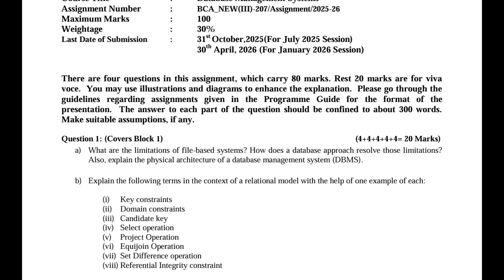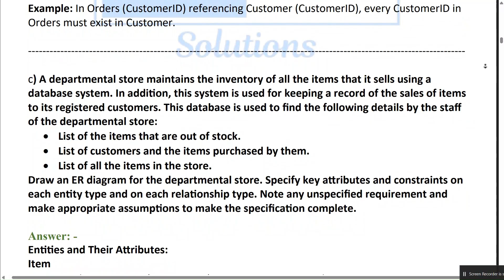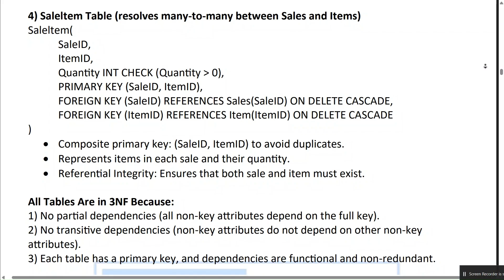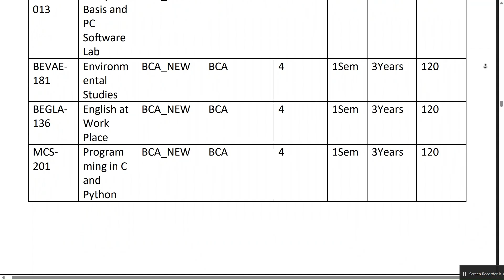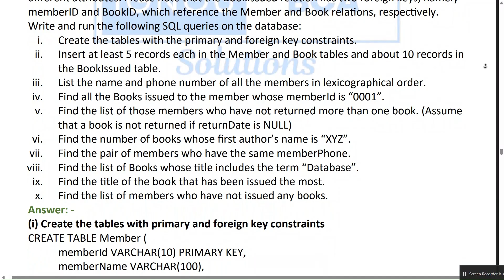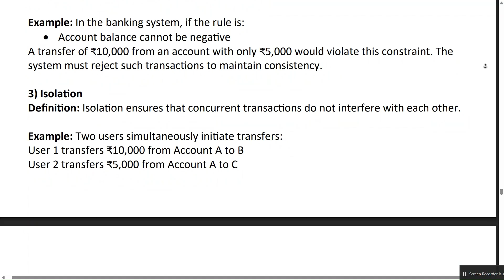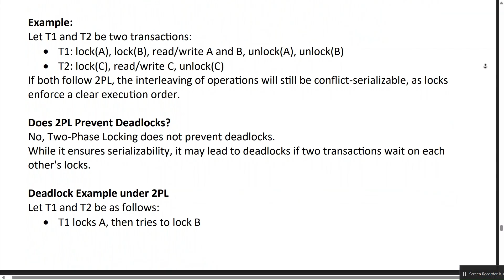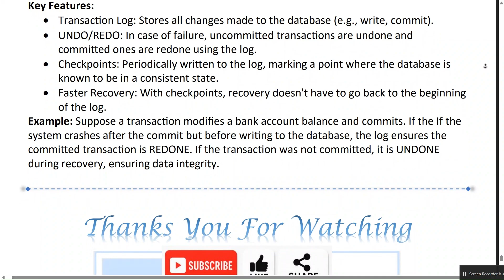MCS-207 || BCA_New 3rd Semester Solved Assignment 2025-2026 || IGNOU Complete Solution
📚 Welcome to IGNOU BCA SOLUTIONS ! 📚
In this video, I provide detailed solutions for the IGNOU BCA 3st Semester assignment for the course MCS - 207 Database Management Systems.

This video is specifically designed to help students in the July 2025 and January 2026 sessions.

The assignment submission deadlines are:
📅 31st October 2025  (July 2025 session)
📅 15th April 2026 (January 2026 session)